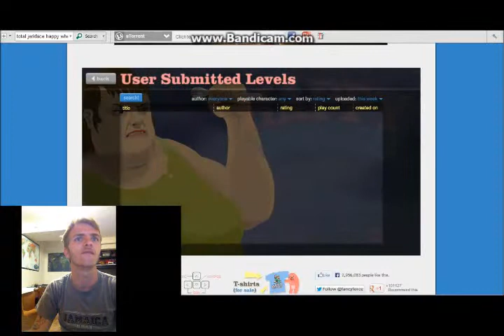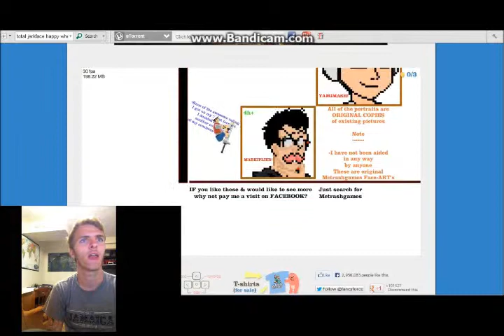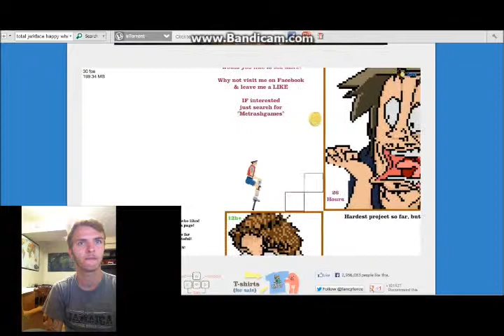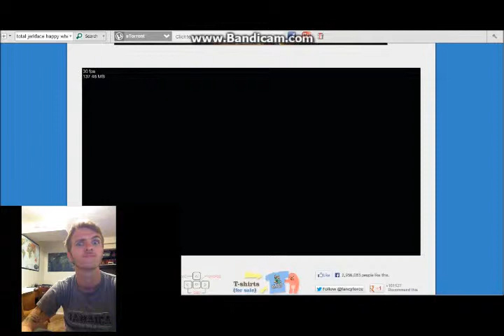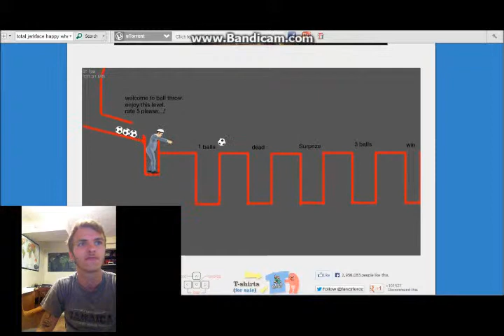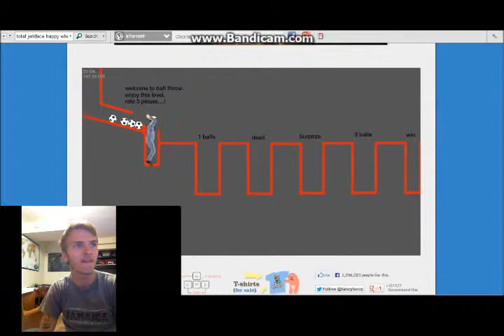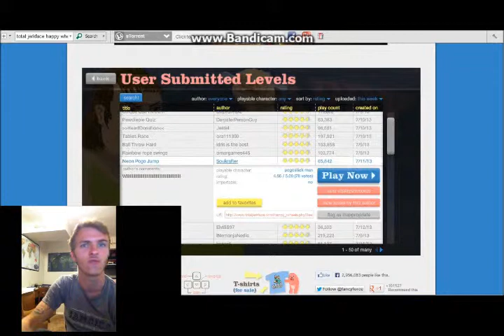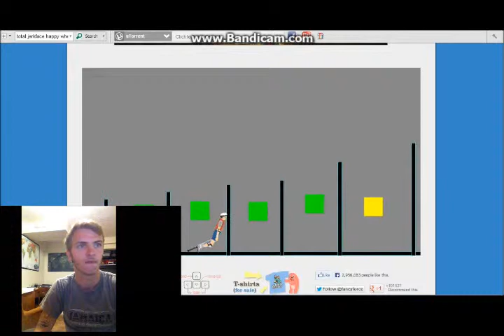Dylan Plays: Happy Wheels Ep.1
Watch me fail miserably at Happy Wheels